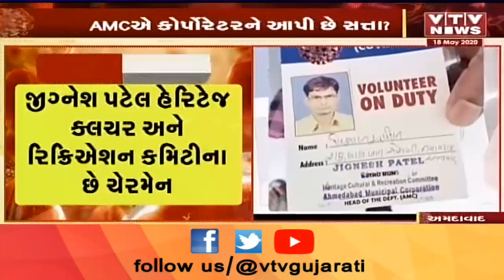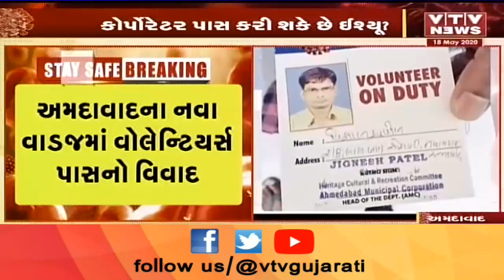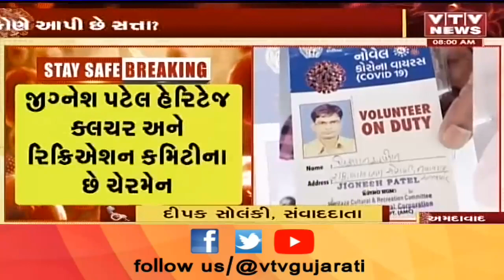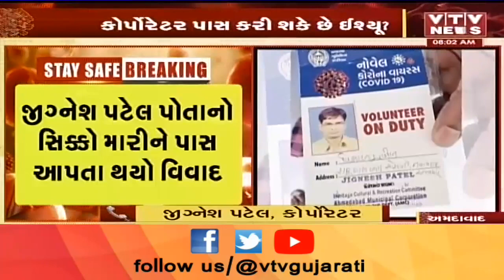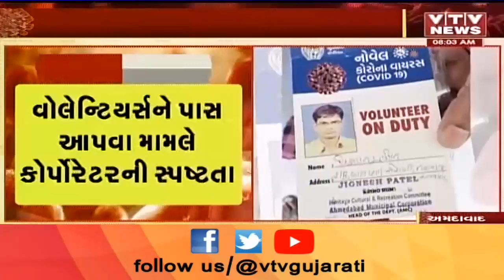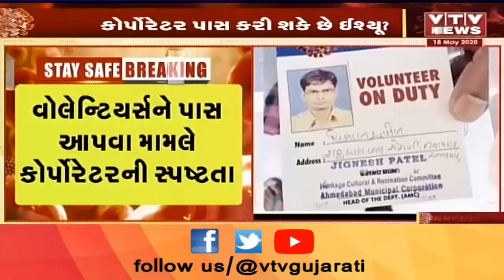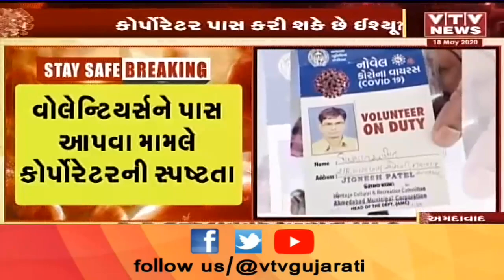અમદાવાદમાં કોર્પોરેટર દ્વારા સિક્કો મારીને વોલેન્ટિયર્સ પાસ ઇશ્યું કરાતાં વિવાદ | VTV Gujarati